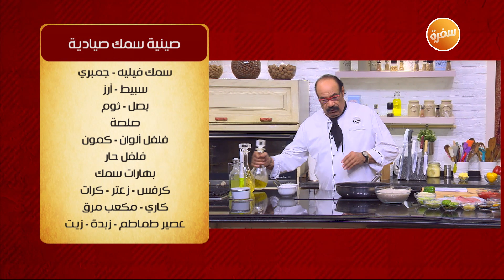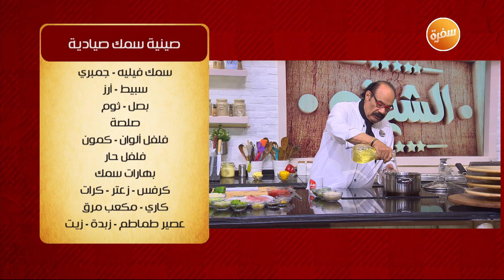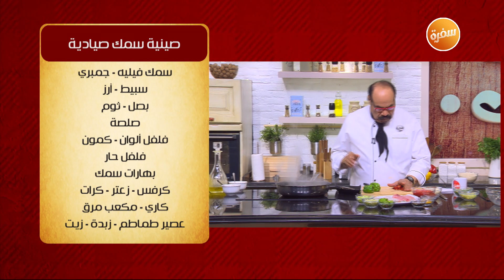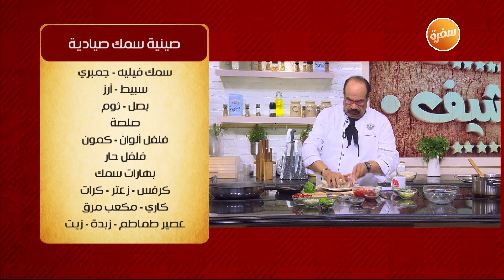صينية سمك ماكريل - صينية سمك صيادية - شوربة سي فوود بالكريمة | الشيف | حلقة كاملة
طريقة عمل صينية سمك ماكريل - صينية سمك صيادية - شوربة سي فوود بالكريمة - سلطة بابا غنوج بالزبادي  مع الشيف الشربيني في الشيف 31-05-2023